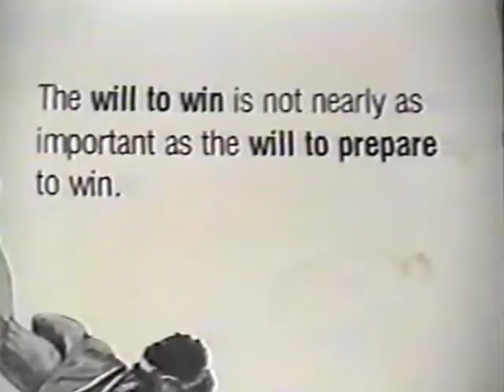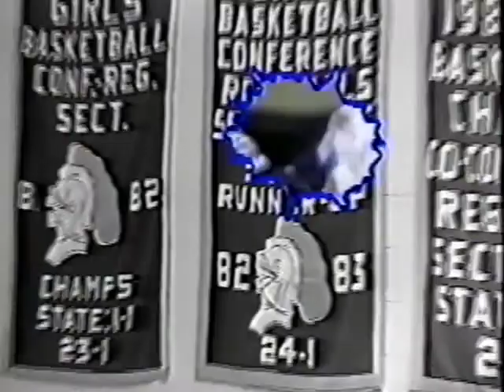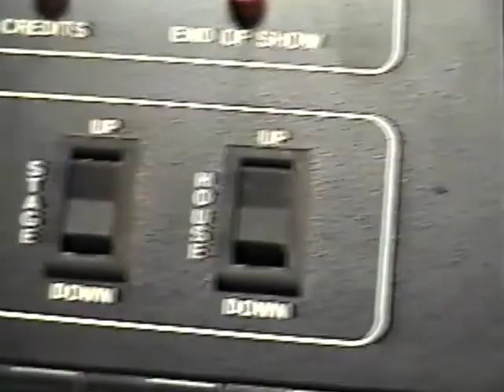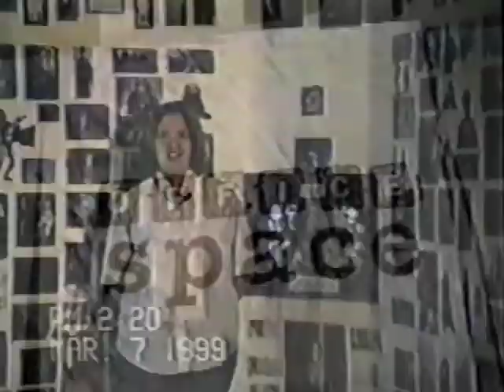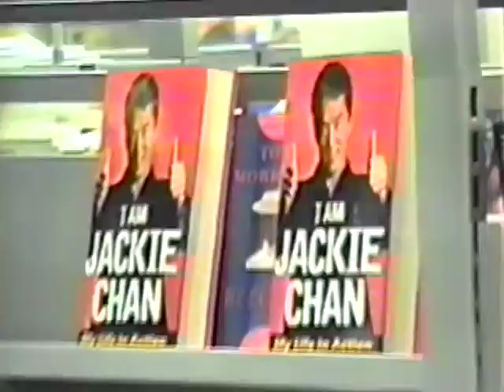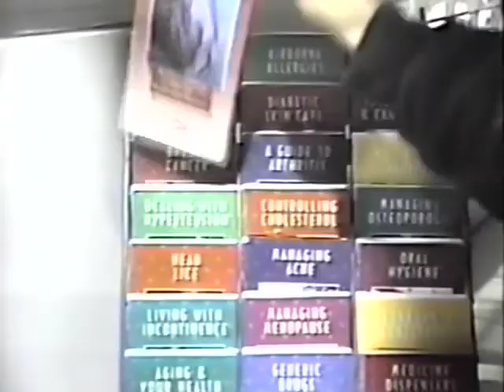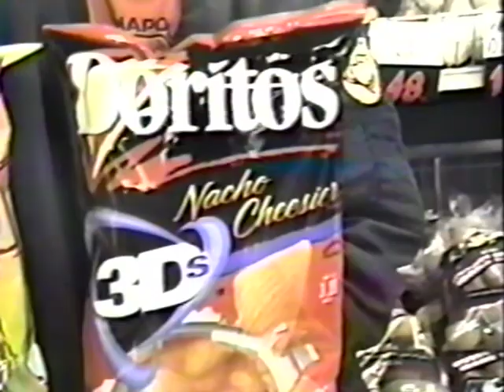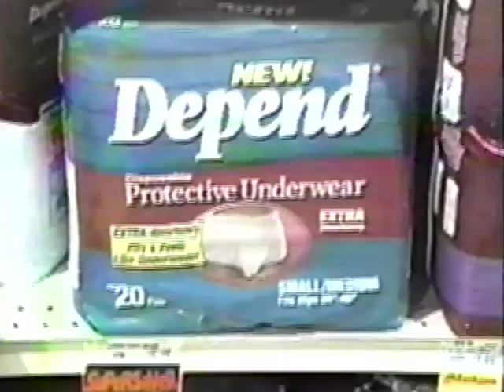1999 OCTV KnightZone and Upon Further Review March 99